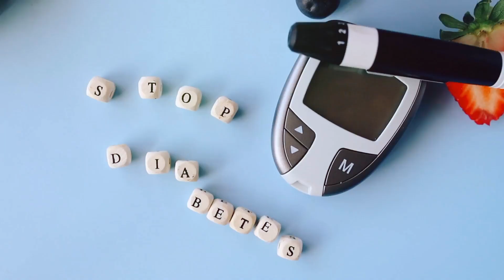Unlocking the Power of Bitter Melon: Health Benefits You Need to Know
In today’s enlightening episode, we’re diving into the incredible world of bitter melon, a unique fruit that is not only a staple in various cuisines but also packed with remarkable health benefits. Join us as we explore how this superfood can enhance your well-being and how you can easily incorporate it into your diet!

We want to hear from you: Have you tried bitter melon? What’s your favorite way to enjoy it? Share in the comments below!